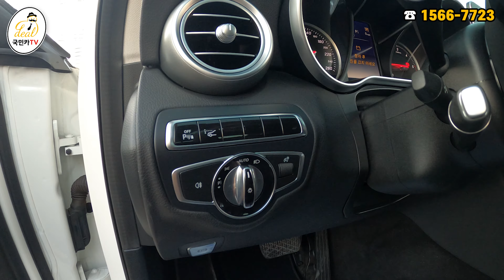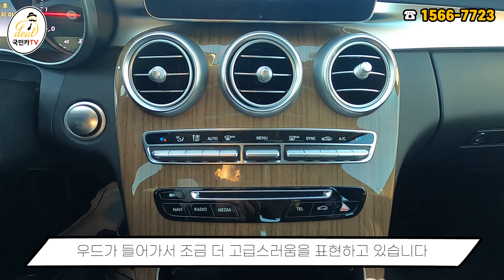수입중고차 60만원으로 벤츠 탈 수 있습니다! 벤츠 C클래스 익스클루시브 220d 중고차 신차 컨디션 유지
안녕하세요 :)
중고차를 사랑하는 국민 중고차!
부산 반여강변자동차매매단지 골드모터스 대표 국민카 이대관입니다.

저 국민카는 고객님들과의 신뢰를 첫번째로 생각합니다.
영상으로 조금 더 자세한 리뷰를 해 드리려고 하니
많이 시청해주시고 궁금하신점은 언제든지 부담없이
연락주시면 친절하게 상담해 드리겠습니다.

★국민카에게 전화문의하기
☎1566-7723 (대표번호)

★국민카에게 카카오톡 상담하기
카카오톡 아이디: daegwany